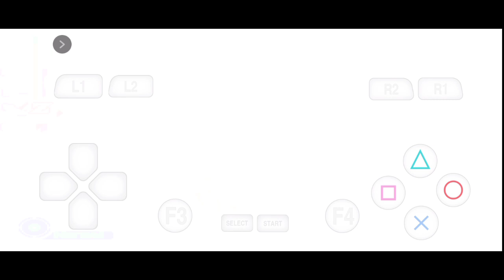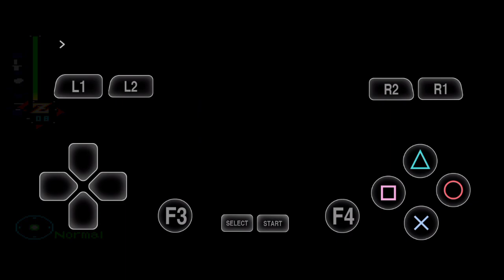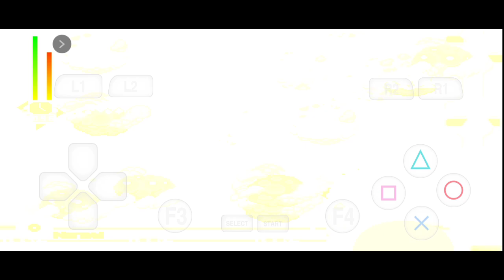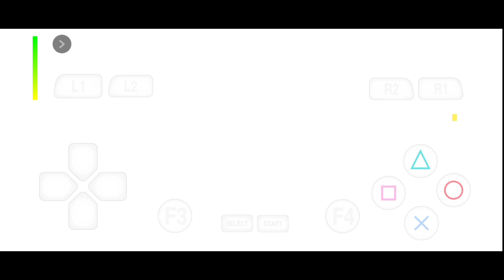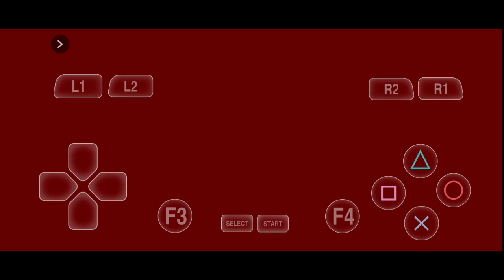洛克人 X5 杰洛/黑金杰洛穿墙打八大关卡全收集through wall 金手指玩坏洛克人X5 (美版)